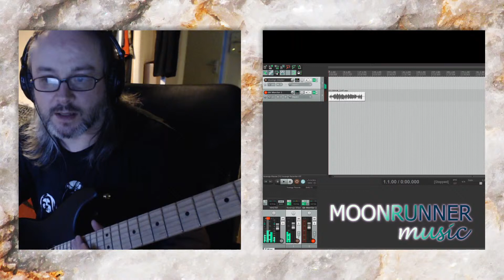Live Stream Guitar Sound Test #4 | Guitar Sound Latency Solved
I think I may have solved latency issues with guitar sound. When I was experiencing latency issues with the guitar sound, I put the guitar signal through two BIAS FX plugins - one plugin in Reaper for sound to OBS Studio and the standalone plugin for the window to be sent to OBS. I have now stopped using the standalone to send the image screen to OBS and now just use the plugin via Reaper which has stopped the very bad latency issues in the previous video.

Any comments, please post below. :)

Amazon Storefront